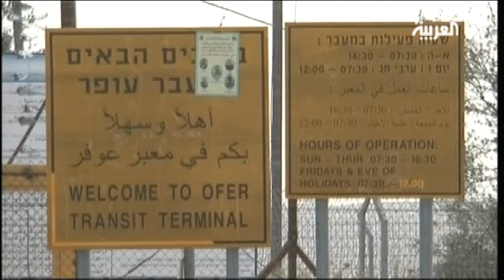Freed Palestinian prisoners face harassment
Less than a month since their release from Israeli prisons in a prisoner exchange program, freed Palestinian prisoners complain of continuous harassment at the hands of Israeli officials.

They are banned from traveling, summoned for investigations by Israeli authorities and have had their homes raided with threats of being re-arrested thrown at them.

The joy of freedom seems to be bittersweet.

Many of the released prisoners have expressed shock at the terms of the exchange deal which includes them appearing before Israeli security stations on a monthly basis. Under the terms of the deal, the freed detainees are banned from traveling and moving outside the districts. Israel could also re-arrest them under any alleged alibi.

Al Arabiya has been waiting outside the military prison of Awfar for a few hours to meet with the released prisoners who were unexpectedly summoned for investigation.

We watch as released prisoner Soumoud Karaja appears amidst barbed wire and metal gates after long hours spent in an investigation room with an Israeli intelligence officer.

"They threatened and said that they are keeping an eye on us. They said even though it happened, they never approved of the deal. They told me they would send me back to prison for the rest of my life if they felt I was a threat to Israel's security," she said.

Soumoud is not the only freed prisoner to have been questioned or have her house raided.

Abdullah Abu Chalbak, who spent 20 years in an Israeli prison, also emerged from Awfar military camp after a lengthy and grueling interrogation. "The message was clear: the occupation persists and even though you are out of jail, you are still living in a big prison," he said.

Original report: Abdul Hafiz Jaawan

Adaptation: Stanela Khalil

Voice: Noora Faraj

Speaker:

Soumoud Karaja - released prisoner